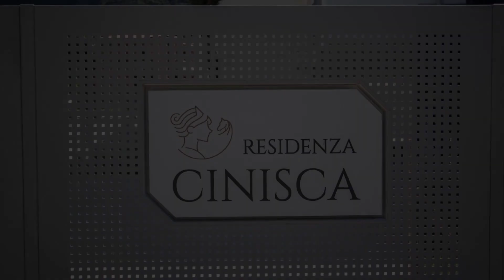Residenza Cinisca, Arco, Italy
About Property:
You're eligible for a Genius discount at Residenza Cinisca! To save at this property, all you have to do is sign in.
Residenza Cinisca features pool views, free WiFi and free private parking, located in Arco, 32 km from Castello di Avio.

Offering a terrace or balcony with views of the city and mountain, the units feature air conditioning, a seating area, satellite flat-screen TV and kitchen. There is a fully equipped private bathroom with bidet and a...
Property Type: Hotel
Address: Via Mazzini 5/c, 38062 Arco, Italy
Searching For
1. Residenza Cinisca - Arco - Italy
2. Residenza Cinisca - Arco - Italy Address
3. Residenza Cinisca - Arco - Italy Rooms
4. Residenza Cinisca - Arco - Italy Amenities
5. Residenza Cinisca - Arco - Italy Offers and Deals
Audio Credit:
Track Title: Blank Slate
Artist: VYEN